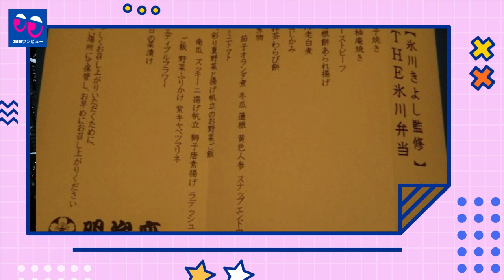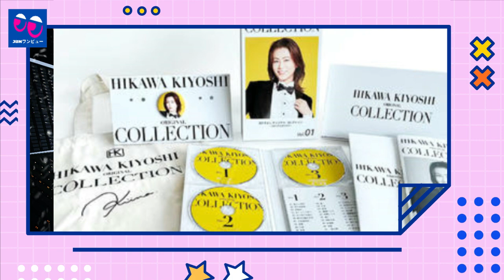【氷川きよし】kiinaは最後まで頑張っていますが、いつかはさらに先に進むと言えますか？ 汗、涙、後悔、そして様々な思いが歌に含まれています。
《動画の内容》
Kiyoshi's approach to the play is the same as the way he faces the song. He is a rare artist who can express things beyond technique and skill, and I feel that he has burned his soul, and sometimes even his life, for that purpose.